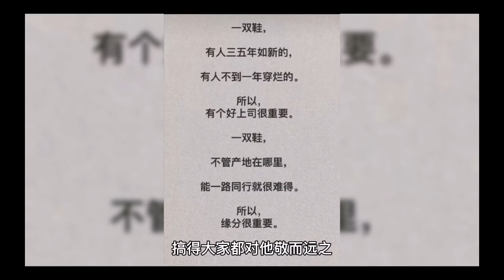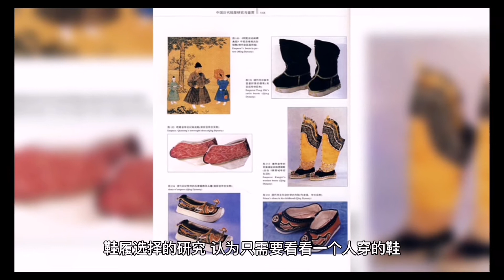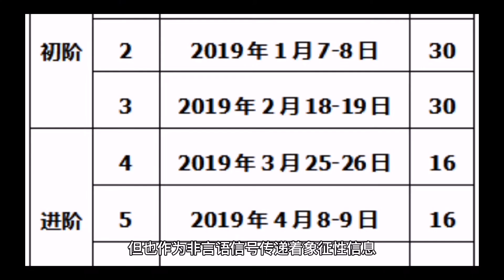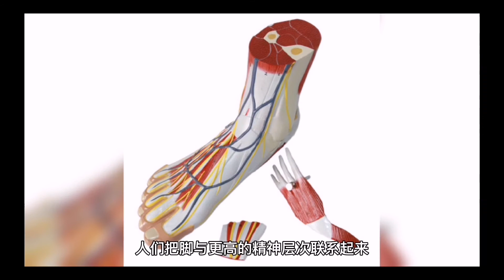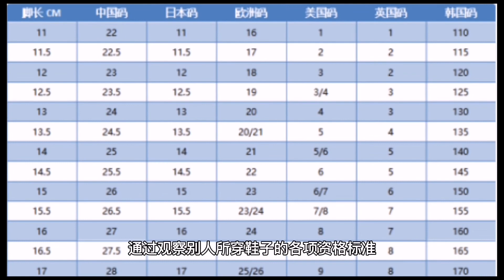过得好不好，看你的鞋就知道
关注了一位时尚博主，常常有粉丝问她气质、风格如何转换的问题，比如从校园到职场，如何从学生气转成职场风?
升了职，如何从休闲自在的风格，转换到优雅知性?
博主给出的关键答案，就是换鞋。
她说:“风格取决于鞋子，一模一样的穿着，只是换了鞋子，整个搭配风格就截然不同了。”
同一条牛仔裤，搭配平底运动鞋，是学生气;
搭配尖头高跟短靴，就散发成熟的气场。

我们每天以不同的形象示人，从头到脚的装扮中，衣服最受重视，殊不知，鞋子才是塑造气质的重点。
从你穿的鞋子上，可以看到你的性格、收入、品位，以及真实的生活状态。

曾经遇到过一位男上司，做事非常细心，细到让很多同事受不了。
很小的一件事，他要嘱咐半天注意事项;
事情做好了，他要反复确认，搞得大家都对他敬而远之。
有一次和他一起拜访客户，在咖啡厅坐等的时候，眼光扫到他的鞋上。
一双浅灰色的休闲皮鞋，白色的鞋带和鞋底，看起来非常清爽，鞋底外圈的白色也很干净，看得出是走路不多，常年出没在写字楼里。
他没有女朋友，但把鞋子打理得比很多女孩更干净，瞬间提升了对他的好感度。
他对工作的态度，和他对鞋子一样，追求完美，容不下一点不满意。
虽然和完美主义的人做同事很辛苦，但也无形中提高了自己对工作的要求。
电视剧《三十而已》里，也是鞋底出卖了王漫妮。
在奢侈品店做销售、工资一万多的她，名牌高跟鞋的鞋底贴了一层底胶，这样鞋子能防滑、也耐磨。
混迹于各色有钱人中的梁正贤，看到她的鞋子就判断出她不是头等舱的客人。

在日本，很多公司把女性上班必须化妆、穿高跟鞋，当作一项硬性规定。
今年，一位女性发起了“反高跟鞋”活动，她说，自己在一家公司上班，规定女员工必须穿高跟鞋上班，但是工作时几乎全程需要站立，还不时来回走动，一天下来，腿部疼痛，希望有一天女性能摆脱这种陋习。
她的倡议很快引起了共鸣，很多女性分享自己因为穿高跟鞋而受伤的照片。
而日本劳动部并不打算对上班族的服装规定作出改变，他们认为，女性要穿高跟鞋，男性要打领带，都是对特定行业的礼仪限制。
如果穿鞋都没有自由，又何谈工作自由、生活自由呢?

《个性研究杂志》刊登过一篇堪萨斯大学对于鞋履选择的研究，认为只需要看看一个人穿的鞋，就能准确地判断出陌生人90%的性格。
作者表明:“鞋子可传达其主人的细微但有用的信息。
鞋子有其实际用途，但也作为非言语信号传递着象征性信息。
人们一般都会注意自己和他人穿的鞋。”
《医学日报》则指出，鞋子透露的个性特征细节包括一个人的大概年龄、收入、情绪稳定性等个性特征。
对一个人来说，鞋子的状态非常关键，一是鞋子与场合协调，二是鞋子整洁与否。
每天需要背着电脑、挤地铁、赶公交的上班族，喜欢耐脏的平底鞋;
不必走远路，又需要常常见客户、谈判的白领，需要高跟鞋提升气场。
《看鞋识女人》中谈到，在时尚无处不在的今天、可以特立独行的年代，你可以随处见到穿着不同款式、不同颜色鞋子的女人。
透过鞋子，你可以看到女人不同反响的一面、风情万种的一面、独立洒脱的一面……
各种各样的鞋子，展现着我们自身的生活信念是否坚定。
在世界各地的文化中，鞋都不只是鞋子。
在中国，“足”和“德”的表意符号是相同的，“失足”表示“失德”，人们把脚与更高的精神层次联系起来;
希腊神话中，也把鞋子看作是力量的象征;
在一些古老的文化中，挚爱亡故，生者要给亡者穿上华丽精美的鞋子，或者把精美的鞋子放在手臂旁，多半是因为人们相信华美的鞋子能帮助亡者升入天堂。
《流星花园》里有一句台词:“每个人都要有一双好的鞋子，它们会带你到你想去的地方。”
“好”不是价格或者牌子，而是和你当下生活的匹配度、你对它的珍惜度。
一双很贵的鞋子，几天不擦，也会失去光彩，上面的污渍就是穿着的人对生活的敷衍态度;
一双鞋子不是很贵，但被打理得干干净净，表示他一定是认真对待生活的人。

《看鞋识女人》的作者苏珊·雷诺兹说:“鞋并不是鞋，我们给自己的双脚穿上各式各样、精美华丽的鞋子，它就成了我们的立足之本。”
它让我们稳稳立足，感到舒坦、有安全感，也向世人表达着自我。
生意人站在一起，首先要看鞋量身价，通过观察别人所穿鞋子的各项资格标准，比如质量、款式、价格及考究程度，来判断对方的社会地位、经商头脑、个性及魄力。
要是某人脚上的鞋子破破烂烂、磨损得厉害、毫不起眼，这样的人，自然会不相信他能爬上商界巅峰。
两个人第一次见面，鞋子的干净度可以看出彼此是否重视这次见面，舒适度可以看出一个人对生活的要求。
苏珊·雷诺兹提出，改进你的“鞋品”，可以改善自我风格、自身形象及个人生活。
对照这些情况，可以看出你是否需要改进鞋品:五年过去了，你还是老样子;
你老板一直没考虑你的各种升职机会;
衣帽间里的情状与自己的生活状况并不和谐;
一直在压抑自我;
衣帽间里，有着太多“某天能穿”或“凑合着穿”的衣服……
就是时候认真整理自己的鞋柜，思考什么样的鞋子能带你走向真正想要的生活。

蔡澜说，一个女人真正的魅力，是在细微之处的精致完美。
换上一双能彰显你对生活的要求的鞋子，创造一个你觉得最棒的形象，去提升自己、去尽所能做到最好、去行走江湖、去展现自己。